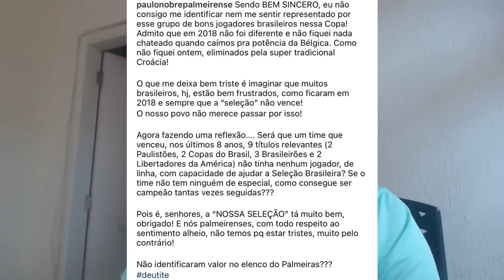PAULO NOBRE DEU NO MEIO DA SELEÇÃO BRASILEIRA! CONCORDAM?